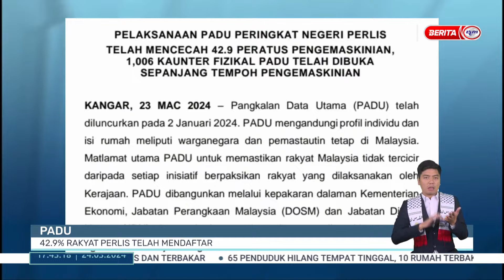24 MAC 2024 - BERITA WILAYAH- PADU 42.9% RAKYAT PERLIS TELAH MENDAFTAR